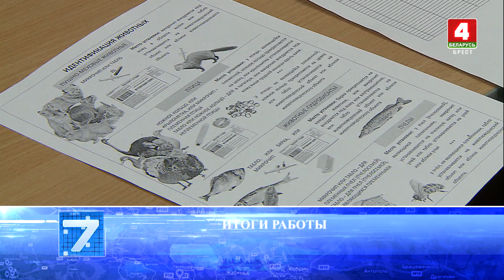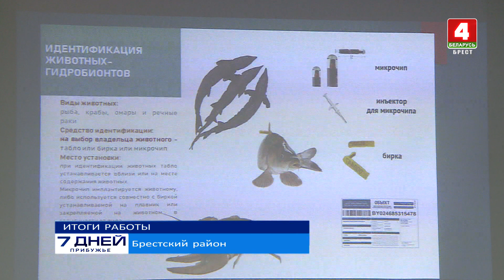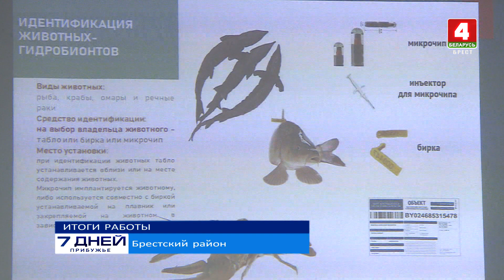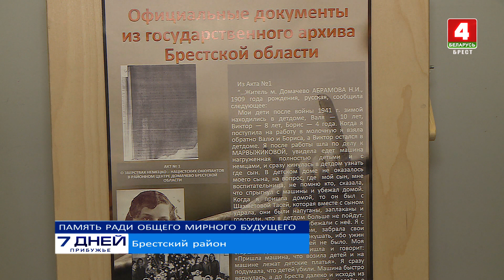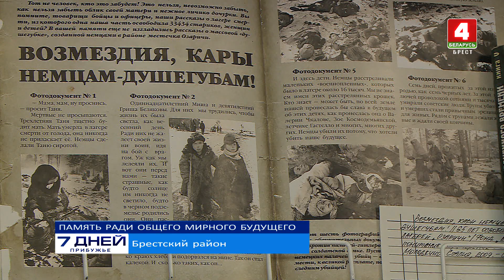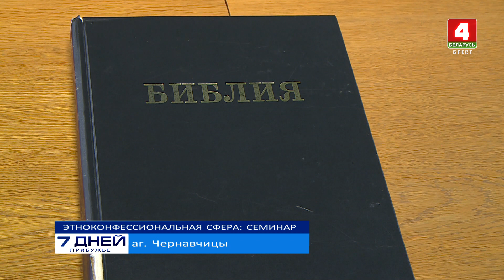7 дней. Прибужье 30-01-22